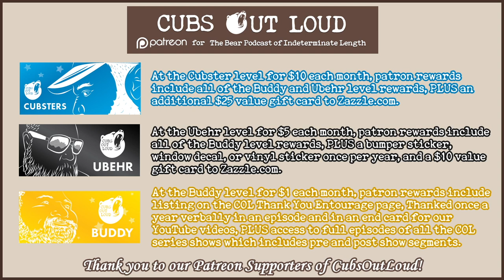COL732: WGO: February 2024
In this episode of Cubs Out Loud, it’s our What’s Going On for the month of February. As winter draws to a close and love is in the air, listen in as the cubs talk about bear runs and going up, down and back again for more. The guys bring you up to speed as they continue their training on the skills.